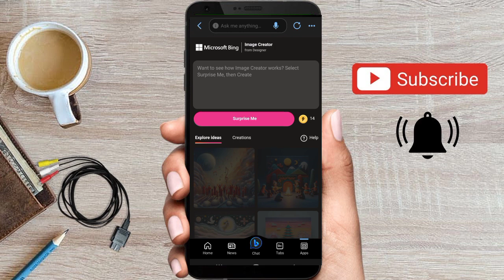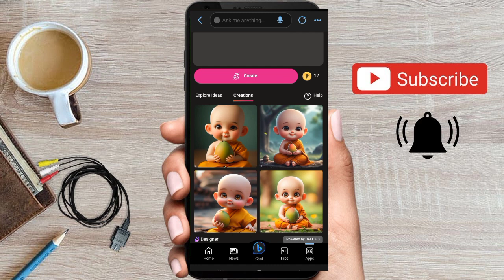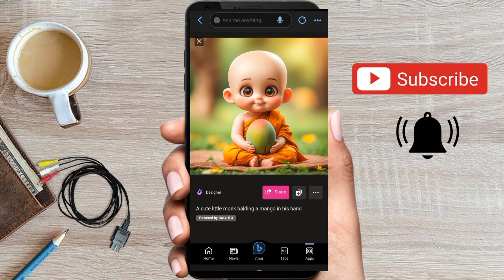😍How To Create Trending Ai image..😍 කොහොමද මේවා හදන්නේ.!!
App = microsoft.bing